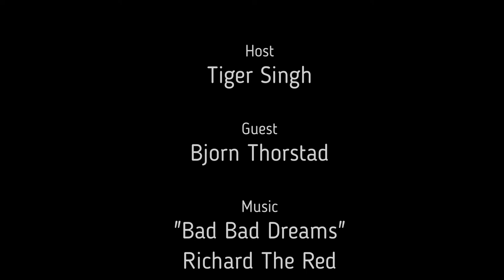Bjorn Thorstad Interview | First live action Shaggy actor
Scooby-Doo fans! Welcome to the inaugural episode of DaphneToo Presents: The Pod! Today we are talking with actor Bjorn Thorstad about his role as Shaggy in the stage play "Scooby-Doo in Stagefright."

DaphneToo art and graphics by Will Davenport

DaphneToo Presents: The Pod logo by Yaplaws